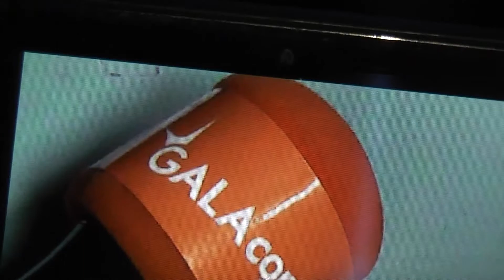motion 75 hoffnung forschung fortschritt filmbike live galacom tv mr win invest